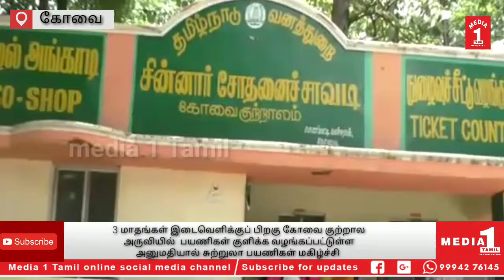சுற்றுலா பயணிகள் குளிக்க வழங்கப்பட்டுள்ள அனுமதியால் சுற்றுலா பயணிகள் மகிழ்ச்சி அடைந்துள்ளனர்..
3 மாதங்கள் இடைவெளிக்குப் பிறகு கோவை குற்றால அருவியில் சுற்றுலா பயணிகள் குளிக்க வழங்கப்பட்டுள்ள அனுமதியால் சுற்றுலா பயணிகள் மகிழ்ச்சி அடைந்துள்ளனர்..

கடந்த சில மாதங்களாக தமிழகம் முழுவதும் கடுமையான வறட்சி நிலவியது குறிப்பாக மேற்கு தொடர்ச்சி மலை பகுதிகளில் மழைப்பொழிவு இல்லாததால் கடும் குடிநீர் தட்டுப்பாடு ஏற்பட்டது இதன் ஒரு பகுதியாக கோவை மாவட்டம் தொண்டாமுத்தூர் அடுத்த சாடிவயல் பகுதியில் உள்ள கோவை குற்றால அருவியில் நீர்வரத்து நின்றது இதனையடுத்து சுற்றுலாப் பயணிகள் கோவை குற்றால அருவிக்கு செல்ல கடந்த மார்ச் 26 ஆம் தேதி வனத்துறையினர் தடை விதித்தனர் நீர் இல்லாததாலும் வனவிலங்குகள் நீர் தேடி அருவி பகுதிக்கு வரும் என்பதாலும் சுற்றுலா பயணிகளுக்கு தடை விதிக்கப்பட்டதாக வனத்துறையினர் தெரிவித்திருந்தனர் கடந்த 3 மாதங்களாக மழை ஏதும் இல்லாததால் அறிவியல் மிக குறைந்த அளவு நீர் வந்து கொண்டிருந்தது இதனால் சுற்றுலா பயணிகள் அனுமதிக்கப்படவில்லை இந்நிலையில் கடந்த 10 நாட்களுக்கும் மேலாக சிறுவாணி நீர்ப்பிடிப்பு பகுதிகளில் பலத்த மழை பெய்து வருவதால் கோவை குற்றால அருவியில் நீர்வரத்து அதிகரித்துள்ளது கடந்த சில நாட்களாக வெள்ளப்பெருக்கு ஏற்பட்டதால் சுற்றுலா பயணிகள் யாரும் அனுமதிக்கப்படவில்லை தற்போது வெள்ளப்பெருக்கு இல்லாத காரணத்தால் இன்று முதல் சுற்றுலாப் பயணிகள் கோவை குற்றால அருவிக்கு அனுமதிக்கப்படுவார்கள் என கோவை மாவட்ட வன அலுவலர் வெங்கடேஷ் தெரிவித்துள்ளார் மேலும் கோவை குற்றால அருவியில் பல்வேறு பராமரிப்பு பணிகள் நடைபெற்றுள்ளதாகவும் சுற்றுலாப் பயணிகள் குளித்து மகிழ ஏதுவாக இந்த பணிகள் மேற்கொள்ளப்பட்டதாக அவர் தெரிவித்தார் இதனைத் தொடர்ந்து மூன்று மாதங்களுக்குப் பிறகு இன்று முதல் கோவை குற்றால அருவிக்கு செல்ல சுற்றுலா பயணிகள் ஆர்வமாக உள்ளனர் இந்த அருவிக்கு கோவை மட்டுமன்றி திருப்பூர் ஈரோடு நீலகிரி மற்றும் கேரளா பகுதிகளில் இருந்தும் சுற்றுலா பயணிகள் வருவது குறிப்பிடத்தக்கது

CATEGORY -NEWS/POLITICS